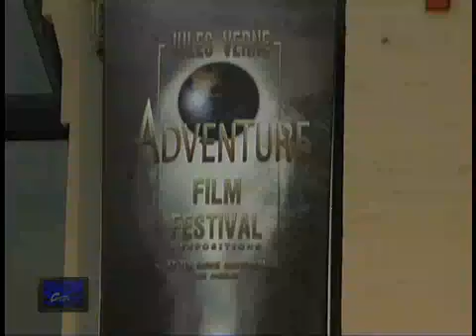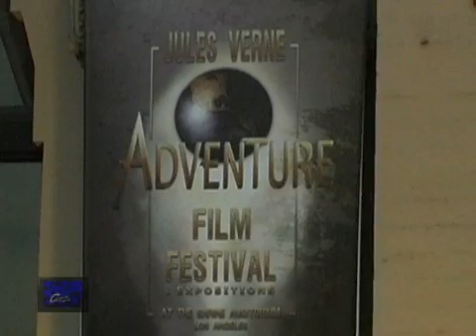In The Cutz 304 Pt2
Amy Webr and BD Freeman take us to the Cloris Leachman tribute, the Lilli Claire Foundation Fundraiser and Jules Vernes Sci-Fi Film Festival.